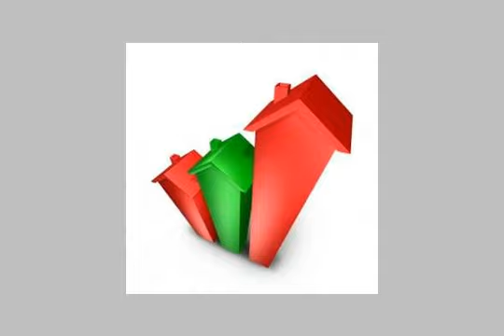apartment for rent in el maadi cairo - mlseg.com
Real estate egypt, cairo, maadi, degla apartments for rent, divided into 2 bedroomsno,1 bathroom flooring :marble (dryer,hall equipped games,jacuzzi,operations rooms equipped,penthouse,private entrance)  ad number: 2003 - Egypt / Cairo Maadi Degla -  - Egypt Real Estate |    Greater Cairo |    El Maadi |     Apartment For Rent